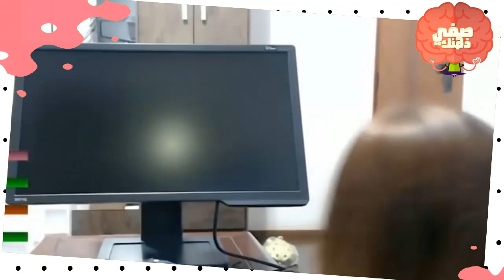إعتقدت هذه الفتاة أنها اغلقت الكاميرا لكن وقع ما لم يكن في الحسبان 🔥😂